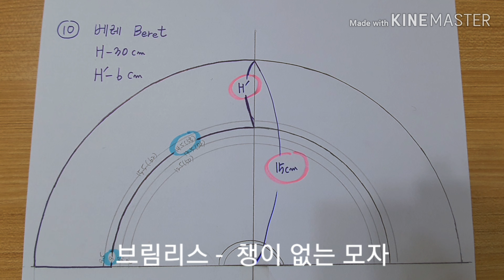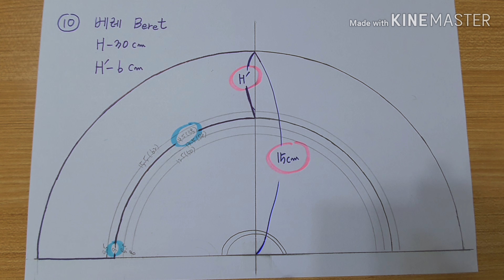20. 베레/Beret /베레모/모자만들기/Brimless/How to make a Beret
베레는 양모를 압축하여 만든 둥근 납작한 모자입니다.
챙이 없는 모자 이기도 합니다.

챙이 없는 모자를 통털어 "Brimless"라고 합니다.
브림리스 종류는 베레, 코트, 터번 , 반다나(두건), 비니 등이 있습니다.

베레는 원래 양모로 만든 모자라서 햋빛을 피하는데는 도음이 되지 않는
한마디로 멋있어 보이려고 쓰는 실용적이지 못한 모자입니다.
하지만 고급스로운 소재로 하나 만들어 놓으면 평생 유행에 상관없이 사용할수 있는 클래식한 패션 아이템중에 단연 으뜸이라고 할수 있습니다.

요즘은 소재 , 계절에 상관없이 유행하고 있습니다.

정보
H- 30cm
H'- 6(7)cm